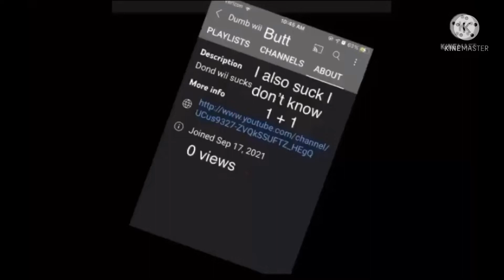This game is slowly getting distorted.